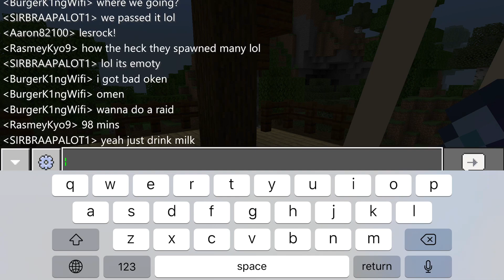Minecraft War Series | Minecraft Pocket Edition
Enjoy my noob gameplay in Minecraft.
I'll be starting Minecraft series (Bedrock) Pocket Edition.
Let see how a mobile player like me play in Minecraft.
   Coming Soon!!